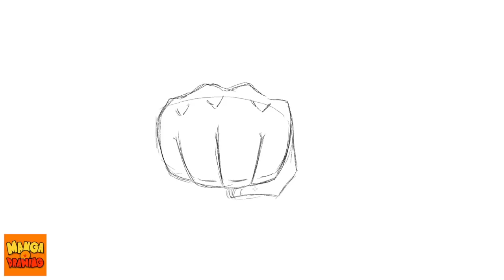Comment dessiner Dragon Ball Z - Main + Bouches